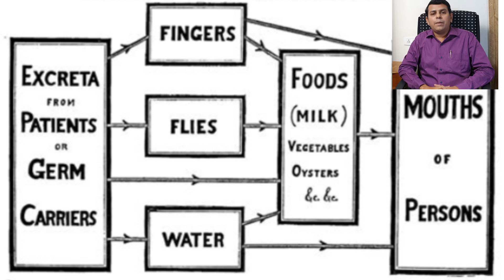அறிந்து கொள்வோம் | டைபாய்டு காய்ச்சல் | Know about Typhoid | தமிழ்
This video discusses about Typhoid fever - causes, symptoms,  tests and treatment.

இந்த videoவில் டைபாய்டு காய்ச்சல் - காரணம், அறிகுறிகள், ப‌ரிசோதனை‌ மற்றும் சிகிச்சை பற்றி விளக்கப்பட்டுள்ளது.